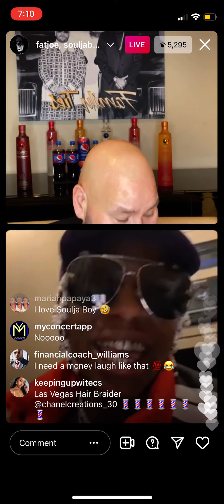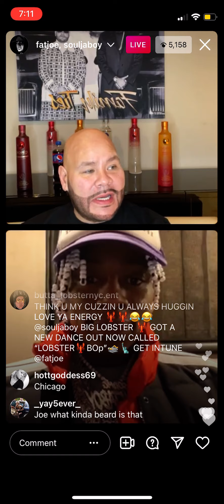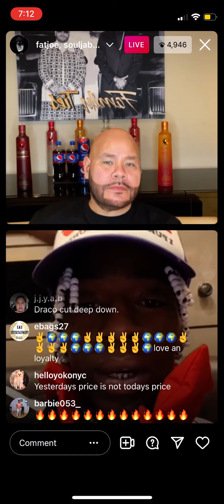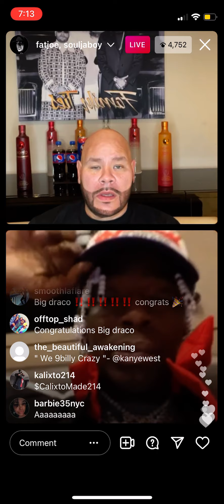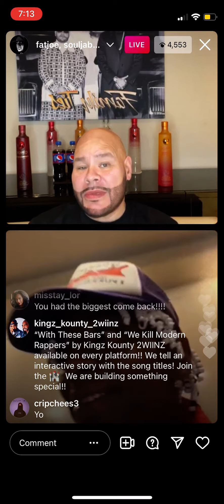FAT JOE GOES AT IT WITH SOULJA BOY ON KAYNE WEST BEEF !